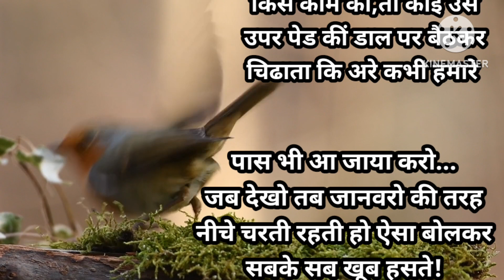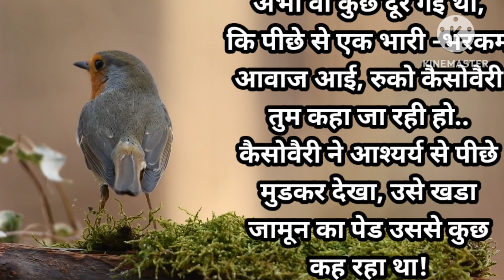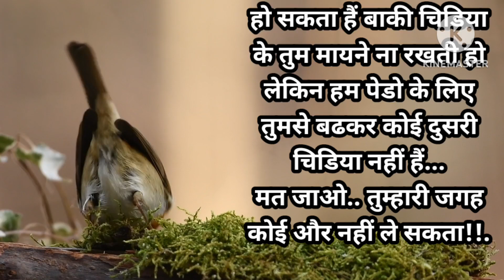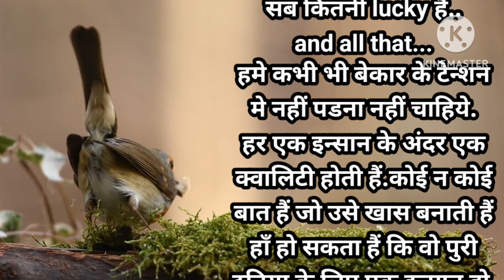सकारात्मक सोच.. 💯💫चिडिया की परेशानी 🙁positive thoughts जो सुनकर आपकी life शानदार बना देगी.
positive thoughts

chdiya ki pareshani

sakaratmk soch

jo sunkar apki life shandar bna degi